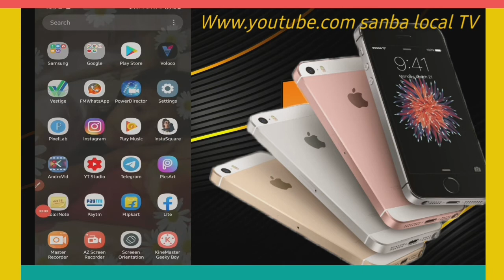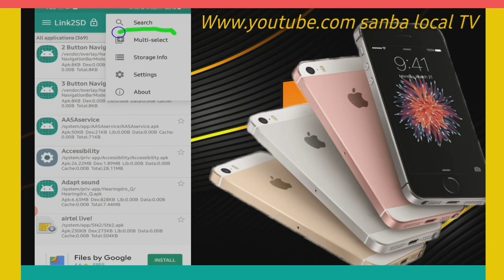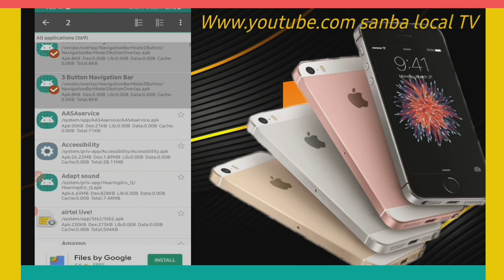How To Free Space Internal Storage Android || Maikai Nangni Phone Memory'ko Space Free Ongatgen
Anching sakantian Jatskana ka.sagrikna aro dakchakgrikna A.chikska onge, sakantikon dakchakgrikna hai.
Rimchakso'a sakanti angni ka.sara jong a.da no abi aro ka.sara angni ma.a paarangko angni gisik ka.tonggimikchi,
Dake na.simangni namgipa aro gamchatbegipa sal ba somoirangko indin re.ate angni video ko sinoanina, pile anga changsatai plakon gisik ka.tong gimikchin mittelbe.a,
Angni gisik ka.tong gimikchi na.simangna angni skaaniko on.a ISOL na.simangna bangbe.a pattianiko onchina Amen.